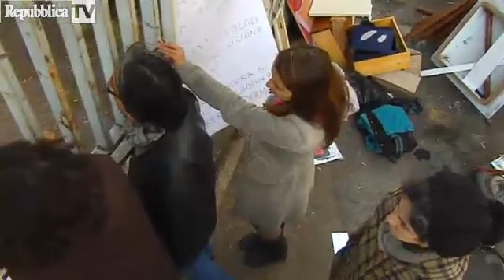Villa Roth, iniziati i lavori di muratura ...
Via libera oggi ai lavori di muratura di Villa Roth. Gli operai questa mattina hanno cominciato a bloccare porte e finestre dell'immobile di via Annibale Maria di Francia, al quartiere San Pasquale, sottoposto a sequestro preventivo su disposizione della magistratura. L'edificio di proprietà della Provincia di Bari era stato occupato il 26 novembre 2011 da un gruppo dis tudenti, precari, migranti e senza fissa dimora ma sgomberato martedì mattina. Per quell'occupazione è in corso un'indagine della procura di Bari. Per la messa in sicurezza dell'immobile sotto sequestro i tecnici della Provincia hanno disposto i lavori di muratura.  Ieri i ragazzi del collettivo di occupazione avevano tentato di opporsi all'ingresso di camion e materiali. &ldquo;È la dichiarazione esplicita che qui non si vuole far nulla ma lasciare un edificio abbandonato - avevano protestato i ragazzi - si tratta anche di un immobile vincolato, com'è possibile che la Soprindentenza autorizzi la muratura?&rdquo;. Ma, mentre ieri c'era stato uno stop dei lavori in attesa di tutte le autorizzazioni, questa mattina sono partite le prime colate di cemento per murare le finestre.  L'edificio è al centro di un contenzioso sulla proprietà: in primo grado i giudici avevano riconosciuto quale proprietaria la Provincia, in appello invece aveva vinto il Comune. Si attende che la Cassazione si esprima. &ldquo;Ma - ha detto ieri il presidente della Provincia Schittulli - se il sindaco ce lo chiede glielo diamo oggi stesso&rdquo;. Michele Emiliano ha colto la palla al balzo. "Se la Provincia ci vuole donare l'immobile in oggetto, noi siamo pronti ad acquisirlo immediatamente, con l'intento di restituirlo nel più breve tempo possibile alla funzione di luogo di aggregazione aperto alla cultura, al sociale, alla creatività giovanile&rdquo; ha ribattuto il sindaco.  Gli occupanti intanto non si arrendono e hanno organizzato per domani una giornata di musica, spettacoli e attività fuori dai cancelli dell'immobile sotto sequestro.